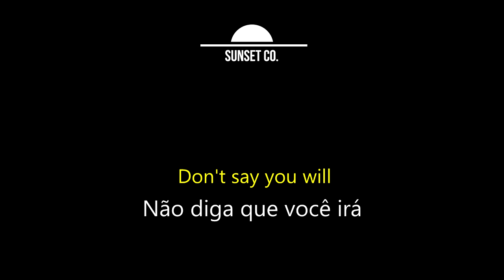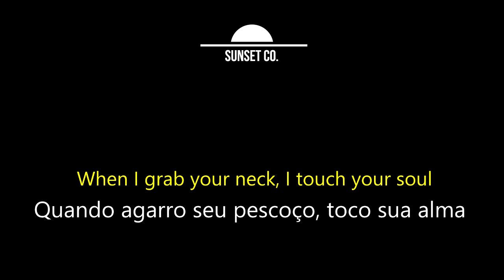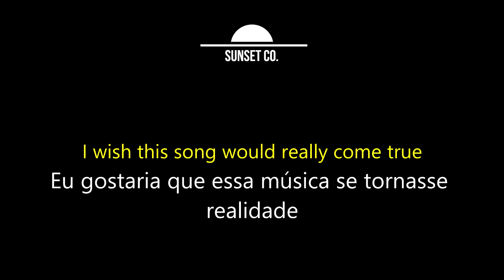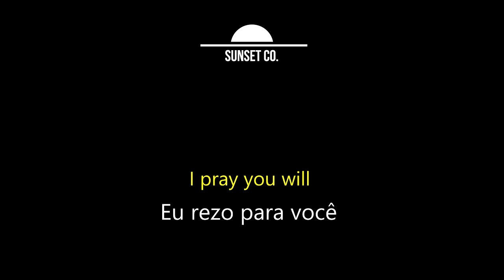Say You Will Kayne West [Legendado/Tradução]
Ao pedido especial recebido pela equipe do Sunset Co. dedicamos este vídeo a(o) inscrita(o) Real Rap Subtitles.